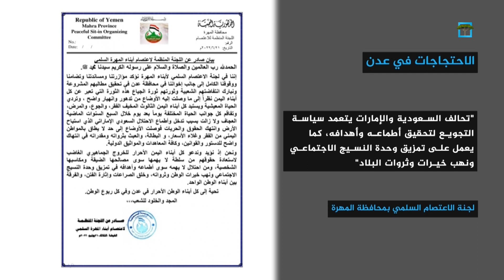لجنة الاعتصام تعلن تأييدها لاحتجاجات عدن وتحمل التحالف مسؤولية تدهور الأوضاع